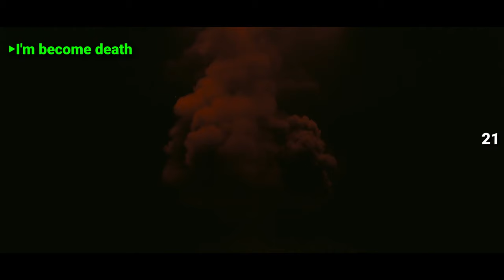72 Repeats In Oppenheimer